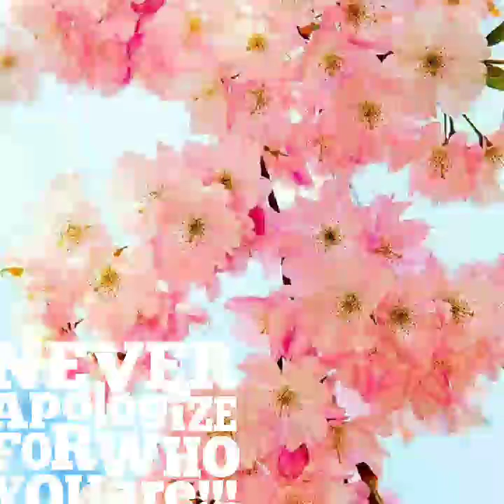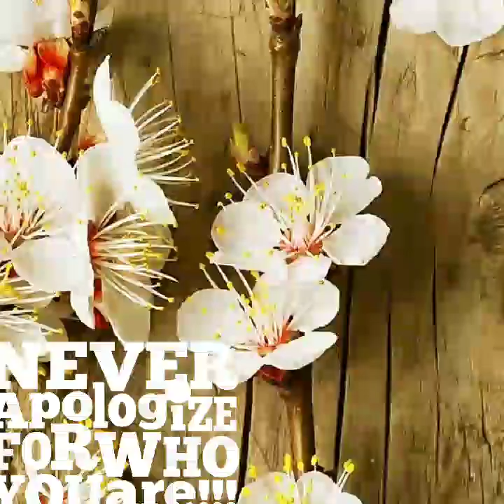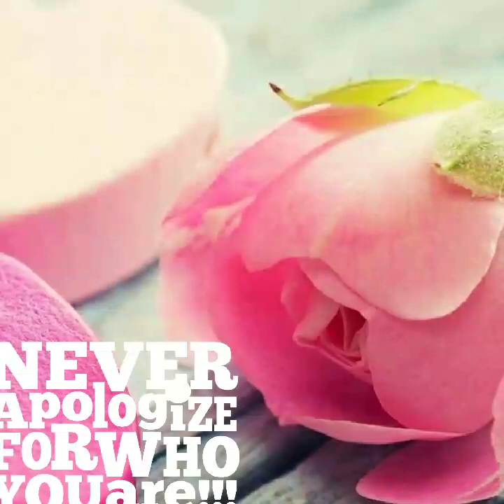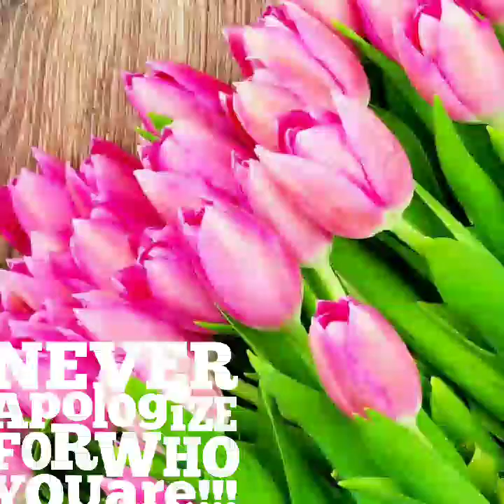Anh se thoi Kho dai 💘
Sam sam đến rồi